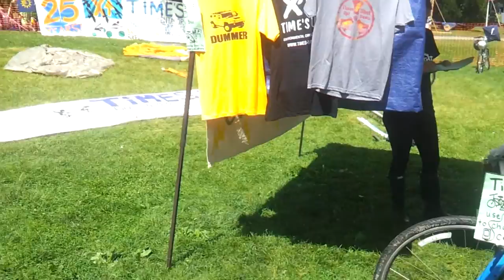Clearwater festival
Times Up making pedal-powered electricity at Clearwater environmental music festival upstate New York